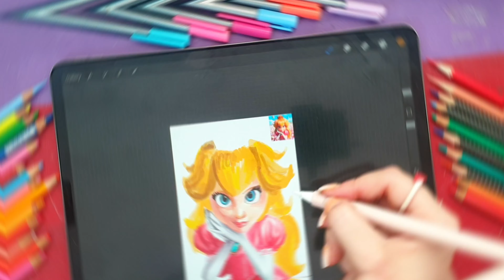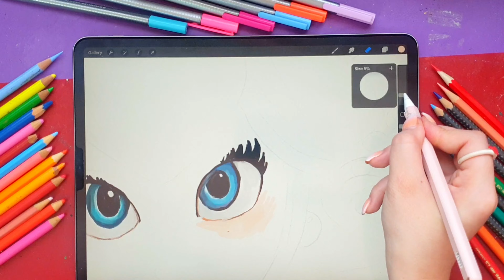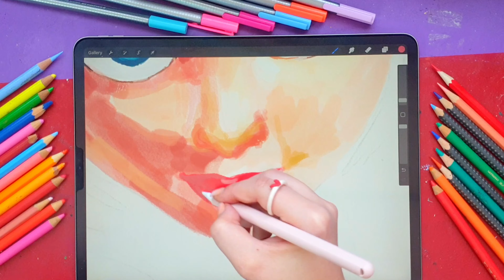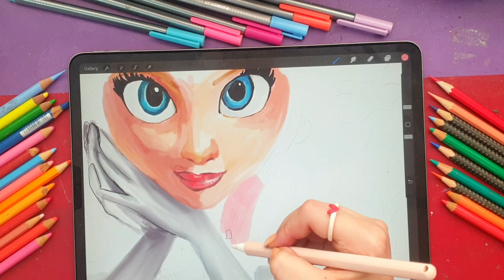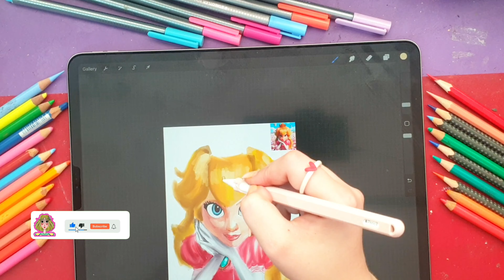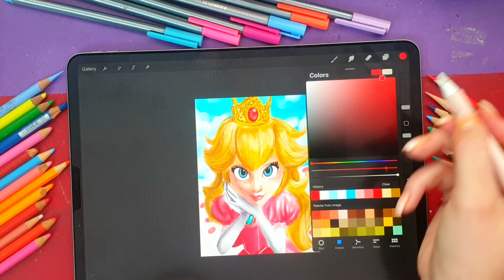princess peach drawing : how to paint princess peach like a pro😍👌🫠✏️🎨Asmr🤫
This video is for Princess Peach, which I drew from Poster Super Mario😍

Your opinion is very important and beautiful to me. Be sure to comment your comments to me, beauties💋

Step by step lip drawing tutorial: Teaching the types of lips that you can draw digitally and on paper
Andrew Tate's digital design: Andrew Tate's favorite design, he will be very happy to see it

Hi I'm Olivia and I'm an Illustrator as well as an art teacher
  in this channel I will share my designs with you so that you can share my beautiful moments and enjoy watching the video
If you are looking for a channel that will take you to an attractive and pleasant world with colorful and creative images, visit charactart channel. In this channel, by presenting beautiful and creative images, you will experience acting in the world of visual beauty. The images shared on this channel will take you to a new and amazing world with small details and creative designs.

digital art
digital painting
illustration
painting
drawing
draw
character
character design
character art
tutorial